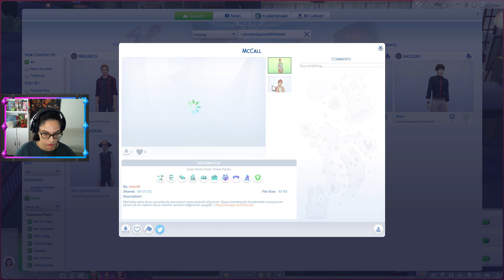TAKİPÇİMİN BABA ADAYI - Lucas McCall ( The Sims 4 100 Bebek Challenge) #78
SUL SUL ! Sevgili simmerlar ben Merve The Sims 4 oyununun en çok sevilen Challenge larından biri olan 100 Bebek Challenge serüvenin de 78. bölüm deyiz ve 100 bebek 3. nesil ile devam ediyoruz.

İyi Eğlenceler ;)

Hesaplarım:
GALERİ ID      ► plumbobgame

The Sims 4 100 Bebek Challenge Kuralları :

1. Tek bir sim oluşturun. Kadın ve genç yetişkin olsun. İstediğiniz hayat amacını ve kişilik özelliklerini seçebilirsiniz ama siminiz'in büyük bir aileye sahip olma isteği ve romantic ile Family-Oriented kişisel özelliklerinin olması tavsiye edilir.

2. Oluşturduğunuz sim'i istediğiniz bir kasabada başlangıç evlerinden birine yerleştirin. Ev boş olmalı eşyaları siz almalısınız. Ya da boş arsaya taşınarak galeriden ev de indirebilirsiniz.

3. Para ve başka her  türlü hile kullanmak yasak. Sadece moveobjects ve resetsim gibi  hileleri kullanabilirsiniz.

4. Oyun yaşlanma ayarları açık olarak oynanmalı.

5. İlk anne ve diğer mirasçılar dışarı işe gidemez evde çalışmalılar. Resim yaparak veya roman yazarak. Ya da anne gitar çalmayı biliyorsa dışarıda gitar çalarak da para kazanabilir.

6. Aileniz büyüdükçe ve paranızda varsa yeni farklı bir eve taşınabilirsiniz.

7. Çocuk doğurabilecek yaştaki anneler evnelemez veya nişanlanamaz. Evde sadece anne ve çocuklar olmalı. Babalar evde yaşayamaz ve ev işlerine ya da çocuk bakımına yardım edemez. İlk anne yaşlandığında ve en genç çocuğu büyüdüğünde evlenebilir fakat kocasının evine taşınmak zorundadır.

8. The Fertile özelliği ile (ikiz ve üçüz çocuk için) kullanılabilir. Sim yaşamını uzatan ve ölümden kurtaran ödülleri kullanamazsınız. Ölen simlerin hayaletleri ile aynı evde yaşayamazsınız.

9. Eşya ve kıyafet CC'leri dışında size vantaj sağlayacak CC ve modlar yasak. Yani evde 8 sim yerine 14 sim yaşayamaz.

10. Evlat edinemezsiniz ve Siminiz aynı erkekten iki kere hamile kalamaz. Her çocuğun babası farklı olmalı.

11. Doğmamış bebeklerin cinsiyetlerini belirleyici özellikler kullanmak yasak. Yemek yemek veya müzik dinlemek gibi.

12. Tüm çocukların Kişisel özellikleri veya hayat amaçları random (rastgele) seçilmeli.

13. Bebekleri doğum günleri gelmeden büyütemezsiniz.

14. Çocuklar ve Teen'ler okuldan A aldıklarında büyütebilirsiniz. Ya da normal doğum gününün gelmesini beklemelisiniz. Teen'ler yarı zamanlı işlerde çalışarak eve katkı sağlayabilirler.

15. Genç Yetişkin olan simler evden taşınabilir ve yeni çocuklara yer açabilir ama asla geri gelemezler.

16. İlk anne yaşlandığında en genç kız bir sonraki anne olmalıdır. Eğer en genç kız halen genç yetişkin olmadıysa beklemelisiniz ve büyüdüğünde eski annenin yanından taşınmalıdır.

17. Çocuklar genç yetişkin olmadan ölürlerse onlar sayıya dahil edilemezler.